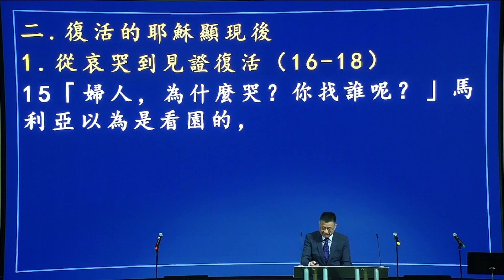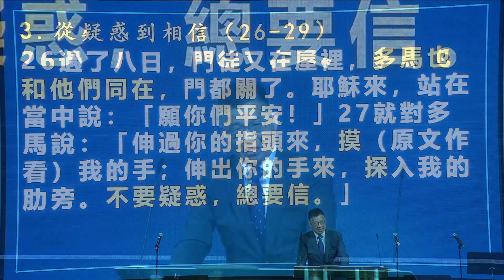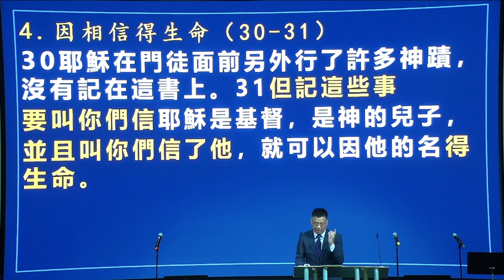國語堂崇拜 – 耶穌復活了 – 4/16/2023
約翰福音 20:11 - 31 | April 16, 2023 | 顧國興牧師

思考及討論問題
1. 生活中常會(会)碰到憂傷(忧伤)、害怕、疑惑的時刻，聖經說(圣经说)： “又要叫基督的平安在你們心裡作主” (西3:15) 您如何靠基督的平安得勝(胜)這些挑戰(战)呢？
2. 信耶穌基督不是宗教、也不是理念上的信仰，而是生命。您會(会)如何分享耶穌從死裡復活(从死里复活)，神賜相信的人有從(从)神而來的新生命這(这)美好的恩典？